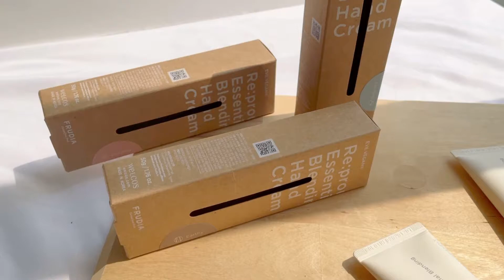【Bella 2021春季空空賞】水果保養品牌風靡亞洲！2021韓國FRUDIA護手霜，3種精華給肌膚「植」感享受！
還記得去年蜂蜜造型的護唇膏，在台灣颳起一陣可愛旋風嗎？今年這個來自韓國的新創保養品牌FRUDIA，再推超具「植」感護手霜，官方商品形象一釋出，國內外質青們瘋狂在社群平台上分享～不僅外觀亮眼，100%天然精油成分更獲國際美容專家的認可，可說是新一代保養品牌的明日之星！

從美麗的需求到快樂的靈魂，「Bella 儂儂」以女性為發聲主體，是台灣歷史最悠久、創刊最久的全方位女性時尚雜誌。

⎜做自己，最時尚⎜
𝐃𝐀𝐑𝐄 𝐓𝐎 𝐁𝐄 𝐘𝐎𝐔𝐑𝐒𝐄𝐋𝐅.